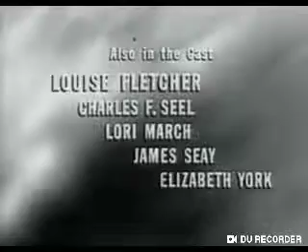one step beyond 1